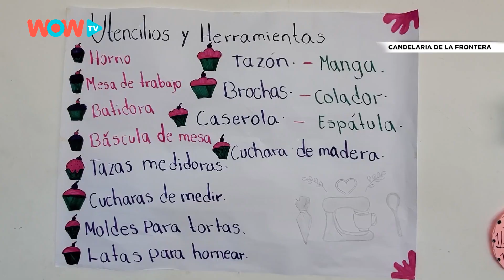Candelaria de la Frontera - Cursos de Pastelería y Repostería